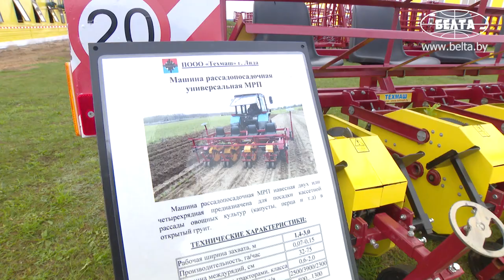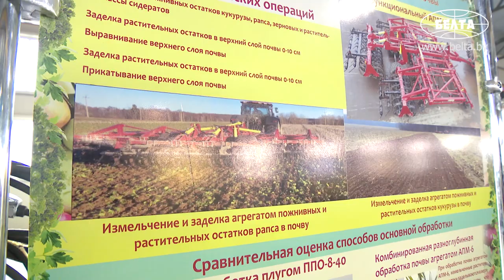Лукашенко в Ивьевском районе ознакомился с работой частного производителя сельхозтехники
Президент Беларуси Александр Лукашенко в ходе посещения Ивьевского района ознакомился с работой частного производителя сельхозтехники ООО "ЛидаТехмаш".